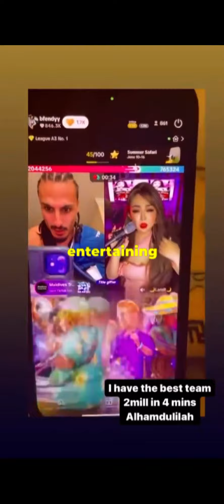Have you heard of the TikTok sensation @bfendyy? ✨🍉